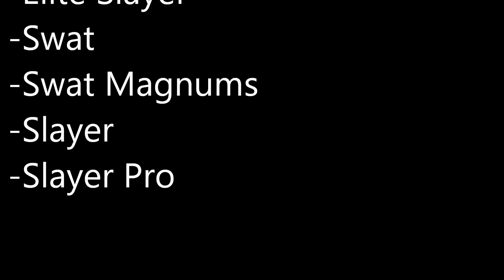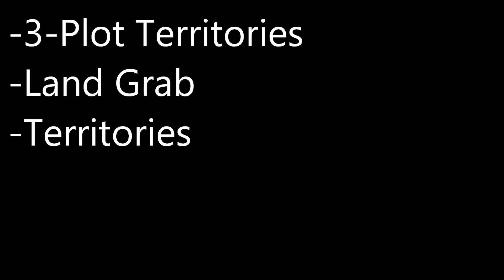Halo Reach Gametypes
A video of the gametypes in Halo Reach.